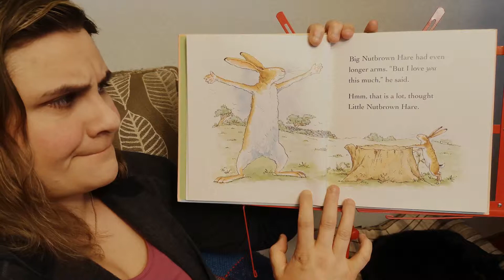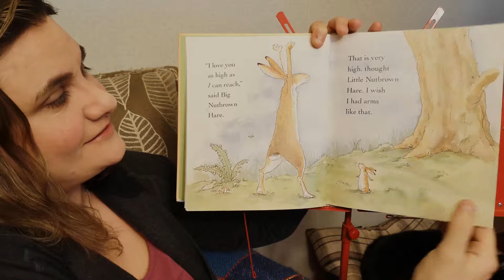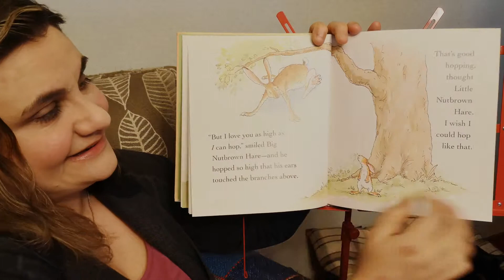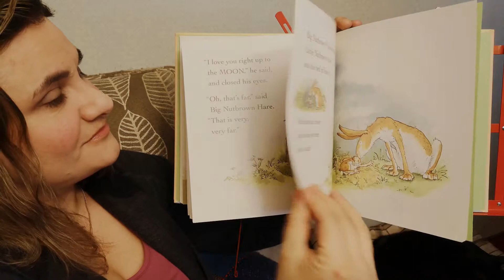Guess How Much I love You - Sam McBratney | Stories Rock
A Father's Love stretches far across the Universe. to the moon and back. Follow this story of a young bunny and his dad as they try to out love each other. Written by Sam McBratney.